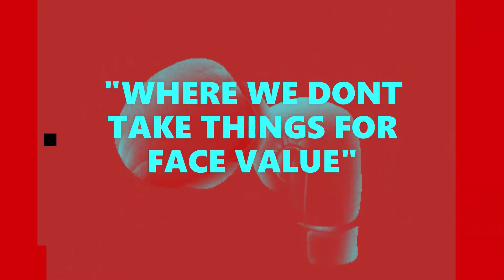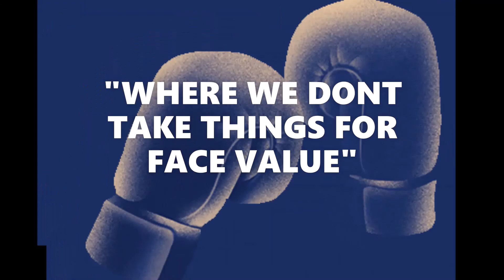RYAN GARCIA'S "PEEK-A-BOO STYLE!"| FORTUNA NO BUENO!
Ryan Garcia showcases a new "Peek-A-Boo" Style to stop 🛑 Javier Fortuna in a new Weight class (140lb)???
How does this victory get Garcia closer to a Tank fight?
What did this victory  do for Ryan's abilities in comparison to Devin Haney?
Did the "casual narrative" ruin boxing, in which fans really want to see fights based on popularity as opposed to True Skill?